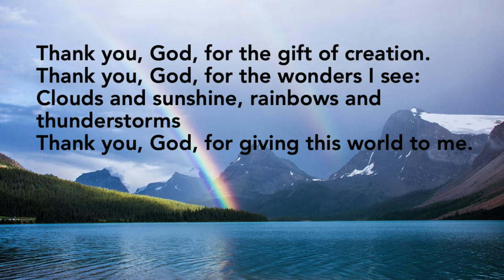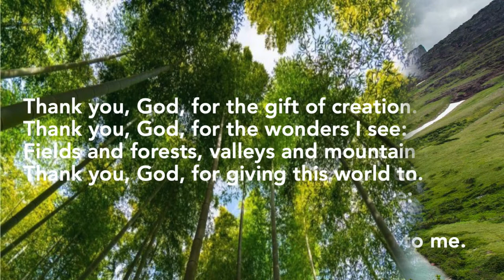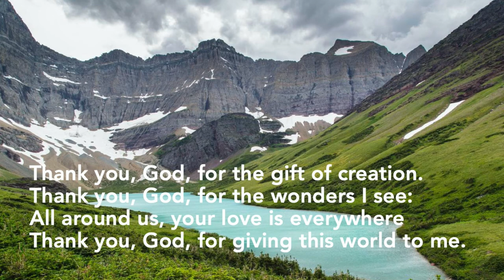The Wonders I See